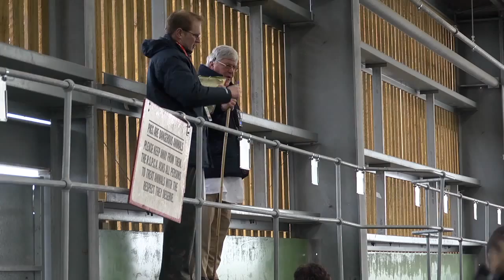CUD FILM Episode 5: Auctioneers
"Chewing the Cud: Memories from Hereford's Old Livestock Market" is a Catcher Media Social CIC project supported by the National Lottery through the Heritage Lottery Fund, together with Herefordshire Council’s Museum Service, Cargill Community Partnership and the NFUM Community Giving Fund, and the kind assistance of Hereford Market Auctioneers, Herefordshire Council’s Archive Service, Hereford Cattle Society and Herefordshire Lore.

Chewing the Cud was made with the help of trainees who were developing their film-making and oral history interviewing skills on the project. They helped to devise the script, direct and edit the final film.

The film have a Creative Commons Attribution-NonCommercial-NoDerivatives International License 4.0 (CC BY-NC-ND) which means you can download the film and share it with others, as long as full credit is given to all the project partners as stated at the beginning and ending of the film. This license also means the film can’t be changed or used commercially.

DVDs are still available.

Julia Goldsmith - Producer
Rick Goldsmith - Director & Film-making Mentor
Jo Henshaw - Project Manager
Marsha O’Mahony - Interviewer & Oral History Mentor

Featuring
Graham Baker
Noel, Becky, Charlotte & Henry Benbow
John Bishop
Russell Breese
Audrey Browne
Marilyn Butt
Dora & Wendy Davies
Matt Davies Mackintosh
Julian Gallimore
Jean Goode
John Harris
Stephen Hill
Richard Hyde
Ken & Daisy Jones
Heather Knight
John Lewis Davies
Rosemary Lillico
Mike & Elizabeth Patrick
Mike Phillips
Ian Price
Philip Price
Cecil Pritchard
David Probert
George (Eddie) Rumsey
Dennis Schiavon
Gerald Skyrme
Geoff Turbutt
John Vaughan
David Whitehead

Thanks to

Chris Adcocks – Old Hereford Pics
Derek Barnes
Shirley Collins
Jo Comino & Naomi Vera Sanso - Borderlines Film Festival
Grace Davies
Sophie Elliott and Patrick Baxter – Redwood Consulting
Derek Foxton
Sir Ben Gill
Rhys Griffiths - Herefordshire Council’s Archive Service,
Richard Hyde, Mike Price and Hayley Reynolds
and all the staff at Hereford Market Auctioneers & the new livestock market
Keith James
David Jones
Tracey Jones
Bill Laws & Eileen Klotz - Herefordshire Lore
Ann McNally
Hannah McSherry - Herefordshire Council
Kerry Mills - Sir Robert McAlpine
Anthony Osborne – Hereford Sixth Form College
Mike Parfitt
David Prothero and staff from Hereford Cattle Society
Dominic Quigley – Earl Mortimer College, Leominster
Lou Robson – Heritage Lottery Fund
Dave Tristram - Herefordshire Council and HVOSS

Photographic Credits

Derek Evans Archive - courtesy of Keith James
Derek Foxton Archive
including images from Basil Butcher, Mike Charity, Peter Norman, Tony Williams (courtesy of Maureen Beacham)
Derek Foxton
Herefordshire Archive Service

With other images from

Donovan C. Wilson - courtesy of Keith James, Graham Wilson, Jean Goode
Pam & Reg Dudman
Ken Grant
With contributions from
Matt Davies Mackintosh
Julian Gallimore
Herefordshire Museum Service
Rosemary Lillico
Ken & Daisy Jones
Sally Newcomb
George Rumsey

Copyright of individual photographs remains with the owner

Archive Film
Courtesy of Hereford Cattle Society

Trainees
Gill Bullock
Clare de la Torre
Bethany Fitter
Teresa Flanagan
Abbey Kaye
Rosemary Lillico
Julie Orton Davies
Christine Patrick
Emma Roberts
Liam Rushton
Tilly Stanik

Music
Nick Duffy

Graphics
Innes Jones

Additional cinematography & editing
Neil Oseman

Take One Project - Take One Glass Plate Negative of the Old Livestock Market
Siriol Collins - Museum Learning Officer, Herefordshire Council
Ben Moule – Curator of Take One
Carolyn Olney - Museum educator